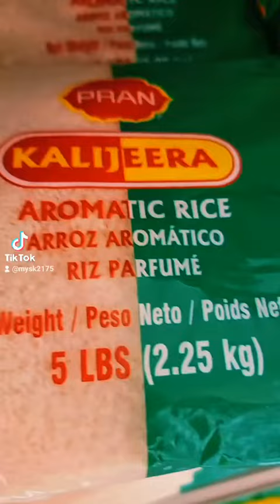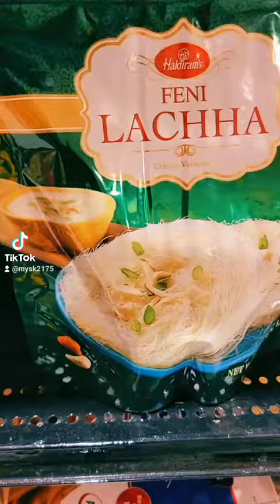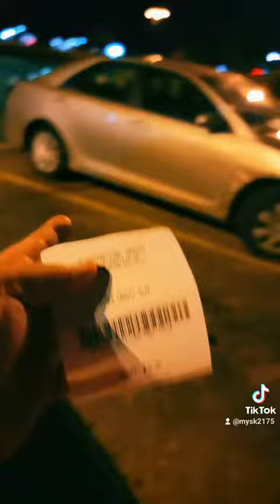বিদেশের মাটিতে বাংলাদেশী খাবার বাড়ির পাশেই পেলে যেমনটা লাগে